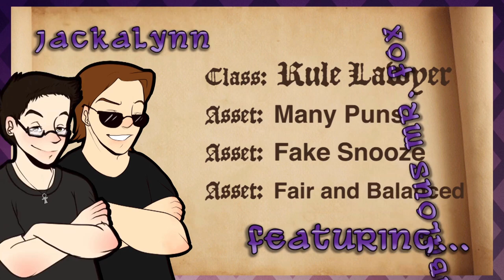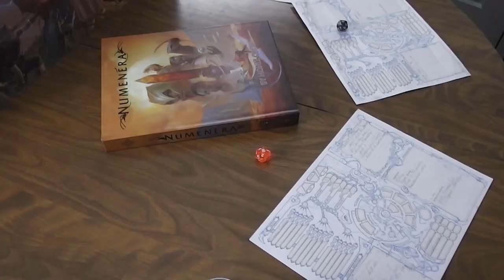Roleplay Roulette 13: Numenera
Take a trip with us to a billion years in the future with Numenera by Monte Cook Games!